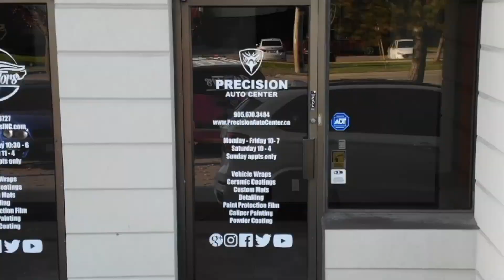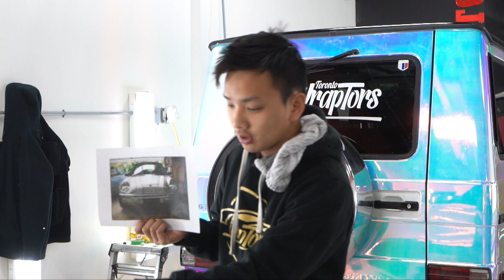BMW X5 and satin black Range rover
we wrapped a range rover sating black, did custom BMW M stripes on a BMW X5 m, did racing stripes on a mini cooper  and more

1175 Meyerside Dr Unit 10 Mississauga
647.620.WRAP

Our Services:
Vehicle Vinyl Wraps
Detailing
Vehicle Advertising

Custom Carpets

Ceramic Coating

Detailing